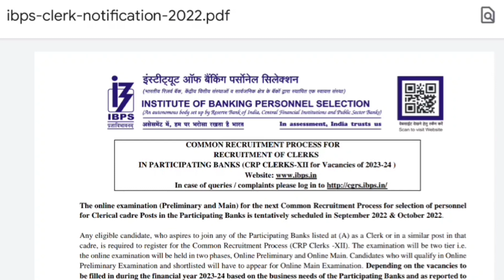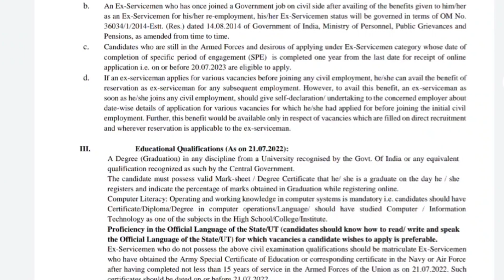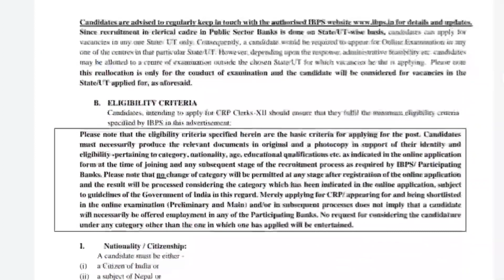IBPS CLERK NOTIFICATION 2022 || BANK CHECK NOTIFICATION IN TELUGU || ASHOK ACADEMY